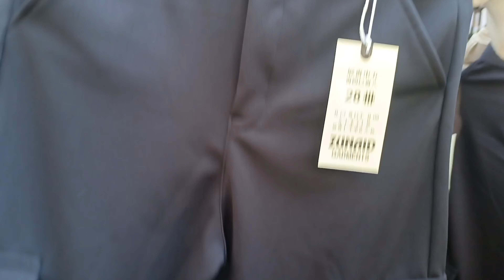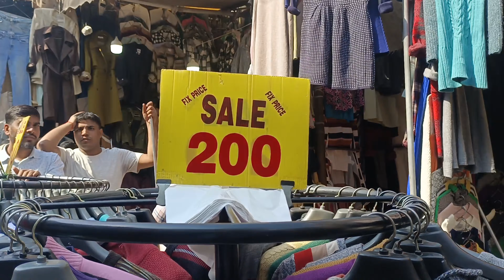Sarojini Nagar Market Delhi | Latest Collection At Sarojini Nagar Market Delhi vlog